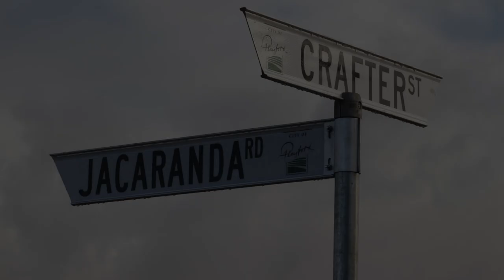EWHS: The End (Photo Montage)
This video is dedicated to all the students who attended Elizabeth West High School, their families, their teachers and the residents of Elizabeth West/Davoren Park at large.

Elizabeth West was a suburb at the northern extent of the Adelaide metropolitan area, South Australia in the City of Playford. The suburb was merged with Elizabeth Field on 11 November 1993 and renamed Davoren Park after the Davoren family, who were early pioneers of the area.

Elizabeth West High School opened on the 6th of February 1967 with 560 students. In 1988 a major restructuring of education in the northern suburbs took place, resulting in the closure of EWHS to become South Australia's first adult re-entry school. On March 5th 1998 a time capsule was buried to mark the school's 21st birthday. In 2022 demolition of the school began to make way for a new housing estate. The time capsule was never recovered.

Thank you to Lachlan Potts for providing the internal footage found in this video.